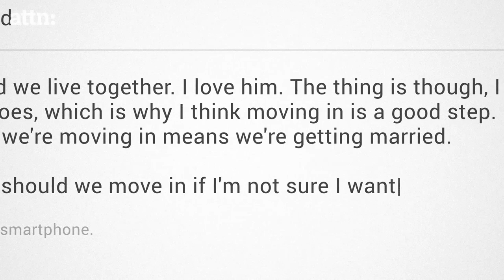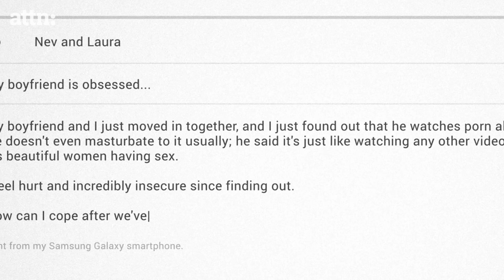Making Relationships Official | We Need to Talk With Nev and Laura | ATTN:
In this episode of We Need To Talk, Nev Schulman and Laura Perlongo talk about the trials and tribulations of moving in together.
Moving in together can be awkward. If you plan on getting married someday, statistics say you’ll probably live with your future spouse for a while before you actually get married. But living together isn’t as easy as it seems. It’s a huge step, and you learn so much about your partner. When you’re sharing the same space, there’s really no escape.

Should you move in with your partner if you’re not sure you want to get married? Is it an issue if your partner’s friend of the opposite sex stays over? How do you cope with your partner watching adult films at home? These are the questions that are totally normal to ask, and you’d be surprised how many other couples may be going through similar situations in their relationships.

Luckily for us, Nev and Laura have been in plenty of relationships, and have learned how to better deal with moving in together. They’re here to answer your relationship questions and how to achieve a stronger and healthy relationship.